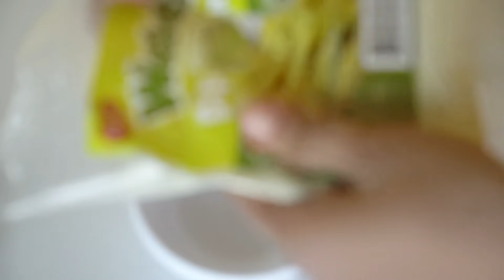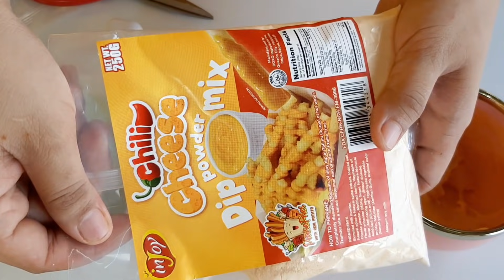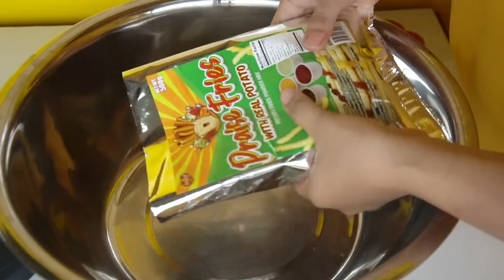BUSINESS IDEA NA PAPATOK SA MASA! PRAISE FRIES AT POTATO CHEESE BALLS WITH DIP!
Para sa masarap na quick snack o para sa pangmasa na negosyo! inJoy na!
Enjoy your inJoy Philippines thru the following links.